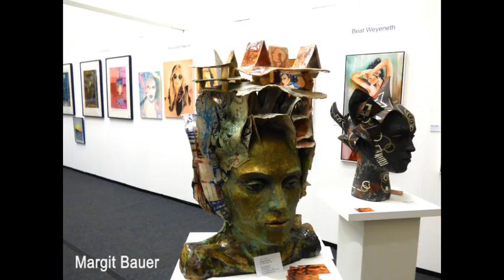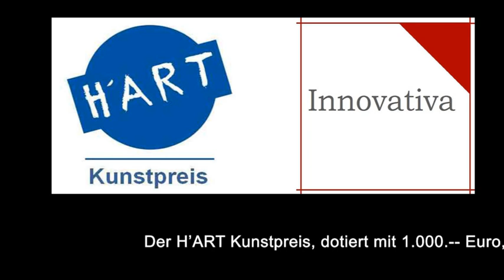15.RegioArt - Lörrach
Künstler/innen, die an der kuratierten KunstShow teilnehmen, sind für den H'ART KunstPreis nominiert.
Ziel ist es, professionell orientierte Kunstschaffende mit dieser Auszeichnung zu unterstützen und dadurch in eine weitere Öffentlichkeit zu rücken.
Es werden Künstler/innen ausgezeichnet, nicht die Arbeiten als solches.
Der H'ART-Kunstpreis ist mit 1.000.—Euro dotiert, und von  der Firma UC Innovativa GmbH in Lörrach gestiftet.
"Kunst ist Ausdruck einer Persönlichkeit", und darum geht es. Die Künstler-Persönlichkeit in seiner Gänze zu erkennen, die Authentizität der Werke mit dem Menschen in Verbindung zu setzen, und so die Preiswürdigkeit zu bestimmen.
In diesem Jahr konnte eine hochkarätige weibliche Jury gefunden werden. Lenita Claassen (Kunsthisorikerin), Ania Dziezewska (Künstlerin) und Edith Ganter (Galeristin) übernehmen diese verantwortungsvolle Aufgabe.